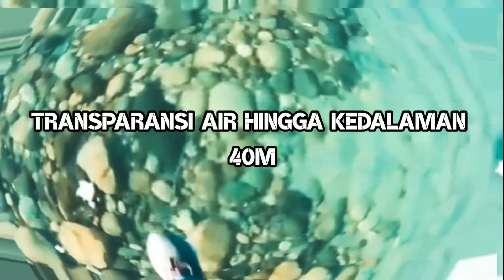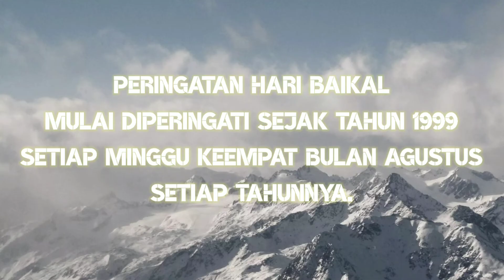BAIKAL DANAU TERBESAR DUNIA & SEMUA RAHASIA YANG BELUM TERUNGKAP 😱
Mari kita bahas seluruh rahasia tentang Danau Terdalam dan salah satu yang terbesar di dunia ini. Kami akan senang sekali mendengar komentar atau informasi lainnya yang belum kami ketahui.
23 August 2020 : Baikal Day
Bertepatan pada 23 Agustus setiap tahunnya, Negara Rusia memperingati Hari Baikal. Baikal merupakan satu-satunya reservoir atau sumber air terbesar di dunia yang menyimpan 20 persen air tawar di planet bumi ini. Danau yang dimiliki oleh bangsa Rusia ini memiliki banyak rahasia yang belum banyak orang ketahui termasuk masyarakat di Indonesia. Salah satunya adalah danau dengan tingkat kebersihan tertinggi dunia, dikelilingi oleh pulau-pulau disekitarnya dan salah satu pulau yaitu Olhon memiliki bentuk yang serupa dengan bentuk Baikal.
Selamat menyaksikan!

If you have some ideas, please do not hesitate to write us and we will be happy to support your ideas. Thank you.